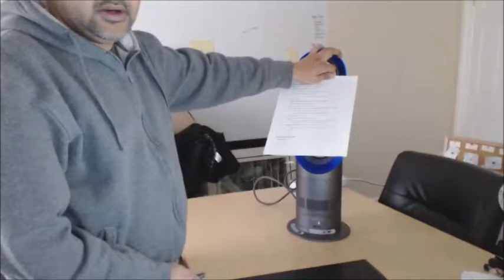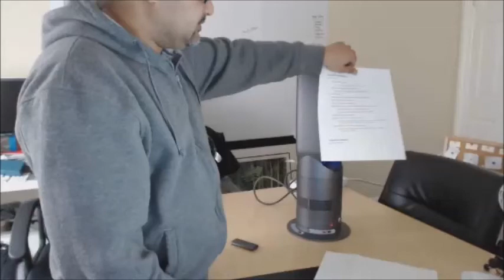Sound of Dyson AM04 Hot and Cold Fan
Sound of Dyson AM04 Hot and Cold Fan - sorry for the bad audio.